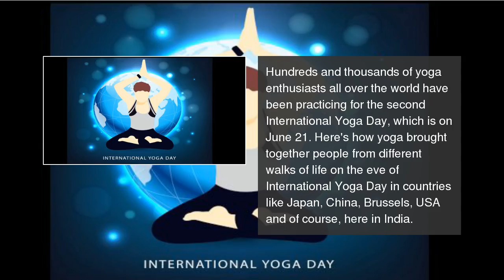International Yoga Day 2016: How the world is celebrating (in pics)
See pictures of how people all over the world are coming together to practice yoga and celebrate the second International Yoga Day on June 21! International Yoga Day 2016: How the world is celebrating (in pics)